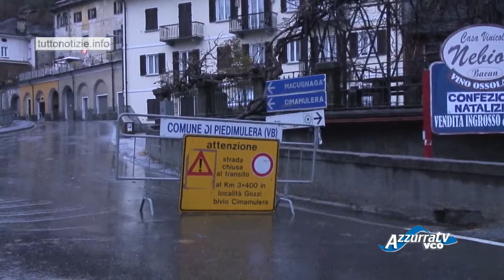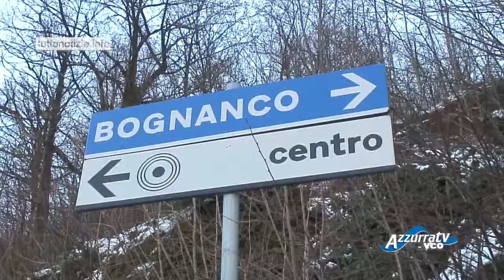Maltempo: lento ritorno alla normalità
27 dicembre 2013 - E' un lento ritorno alla normalità per l'Ossola, dove però non tutti i problemi di fornitura elettrica sono stati risolti, ma la situazione resta sotto controllo. Enel ha comunicato alla Provincia che entro la serata il 90% delle utenze torneranno attive: è da più di 36 ore che tante famiglie nelle valli sono senza elettricità e senza riscaldamento. A Macugnaga, già affollata di turisti, è tornata la corrente elettrica, ad eccezione della frazione Fornarelli e di uno spicchio del centro paese: per queste due zone è stato messo in funzione un generatore.